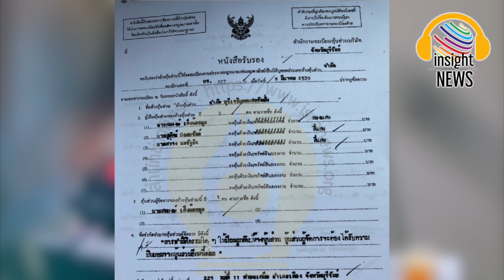สะใจอย่างแรง! "ฝ่ายค้าน" ร้อง"ศาลรัฐธรรมนูญ" เช็คบิล "ศักดิ์สยาม" ภูมิใจไทย|อินไซด์เล่าข่าวการเมือง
หลบไม่ทัน 5 พรรคร่วมฝ่ายค้านยื่นคำร้อง ให้ศาลรัฐธรรมนูญเช็กบิล นายศักดิ์สยาม ชิดชอบ|อินไซด์นิวส์เล่าข่าวการเมือง

นับถอยหลังอีก 30 วัน สภาผู้แทนราษฎรชุดปัจจุบันก็จะเก็บฉากลาโรง แต่ก่อนสภาฯ ชุดนี้จะสิ้นสุดอายุการใช้งาน 5 พรรคร่วมฝ่ายค้านถือโอกาสสุดท้ายยื่นคำร้องผ่านประธานสภาฯ ให้ศาลรัฐธรรมนูญ เช็คบิล นายศักดิ์สยาม ชิดชอบ รมว.คมนาคม เลขาธิการพรรคภูมิใจไทย
ฐานใช้อำนาจหน้าที่อนุมัติงบกระทรวงคมนาคมให้ห้างหุ้นส่วนบุรีเจริญฯ ซึ่งเป็นกิจการของครอบครัวได้รับงานก่อสร้างของกระทรวงคมนาคมถึง 48 โครงการ เป็นวงเงินกว่า 888 ล้านบาท ในช่วง 4 ปี ที่นายศักดิ์สยามดำรงตำแหน่ง รมว.คมนาคม??
ถ้าศาลรัฐธรรมนูญมีมติรับคำร้องพรรคร่วมฝ่ายค้านไว้พิจารณา ศาลอาจมีคำสั่งให้นายศักดิ์สยามต้องหยุดปฏิบัติหน้าที่รัฐมนตรีชั่วคราว
และถ้าศาลรัฐธรรมนูญลงมติวินิจฉัยว่า นายศักดิ์สยามมีพฤติการณ์เข้าข่ายประโยชน์ทับซ้อนตามมาตรา 144 ของรัฐธรรมนูญ
ศาลรัฐธรรมนูญจะมีคำสั่งให้นายศักดิ์สยามพ้นจากตำแหน่งรัฐมนตรีและเพิกถอนสิทธิเลือกตั้ง 10 ปี!!
แต่ถ้านายศักดิ์สยามสามารถหักล้างข้อกล่าวหาฝ่ายค้านได้เกลี้ยงทุกประเด็น
นายศักดิ์สยาม ขุนพลใหญ่พรรคภูมิใจไทย ก็ยังผงาดในยุทธจักรการเมืองต่อไปอย่างยอดเยี่ยมไร้เทียมทาน

“แม่ลูกจันทร์” ชี้ว่าคำร้องที่พรรคร่วมฝ่ายค้านเข้าชื่อยื่นคำร้องศาลรัฐธรรมนูญเป็นเรื่องเดิมที่ฝ่ายค้านได้อภิปรายไม่ไว้วางใจ “นายศักดิ์สยาม” เมื่อเดือนกันยายนที่ผ่านมา
แต่คาดไม่ถึงว่าพรรคร่วมฝ่ายค้านจะชิงจังหวะยื่นร้องศาลรัฐธรรมนูญทิ้งทวนจัดหนักนายศักดิ์สยามก่อนสภาชุดนี้หมดอายุการใช้งาน
“แม่ลูกจันทร์” สรุปข้อกล่าวหาของพรรคร่วมฝ่ายค้านมีจุดสลบอยู่ 4 ประเด็น
ประเด็นที่ 1, ก่อนเป็น รมว.คมนาคม “นายศักดิ์สยาม” เป็นผู้ถือหุ้นใหญ่ในห้างหุ้นส่วนจำกัด บุรีเจริญฯ ซึ่งมีที่ตั้งอยู่ในบ้านพักส่วนตัว
และเพิ่งแจ้งย้ายที่ตั้งก่อนได้รับโปรดเกล้าฯ เป็นรัฐมนตรีเพียง 23 วัน!!
ประเด็นที่ 2, “นายศักดิ์สยาม” อ้างว่าได้โอนขายหุ้นทั้งหมดให้เพื่อนสนิทซื้อต่อในราคาพาร์ รวมเป็นเงิน 119 ล้านบาท (โดยไม่คิดกำไรแม้แต่บาทเดียว)
ประเด็นที่ 3, เพื่อนสนิทที่ “นายศักดิ์สยาม” อ้างว่าขายหุ้นให้ 99 เปอร์เซ็นต์ ในราคาพาร์ ปรากฏว่าเป็นพนักงานในบริษัทศิลาชัย ซึ่งเป็นธุรกิจของครอบครัวท่านรัฐมนตรี
ประเด็นที่ 4, ข้อมูลกรมสรรพากรและประกันสังคม บุคคลผู้นี้มีรายได้เฉลี่ยปีละหนึ่งแสนบาท หรือเดือนละเก้าพันบาทเท่านั้นเอง
เพื่อนคนนี้เอาเงินสด 119 ล้านบาท จากไหนไปจ่ายซื้อหุ้นทั้งหมดของรัฐมนตรีที่ขายให้ในราคาพาร์??
หรือว่า...ไม่มีการขายหุ้นซื้อหุ้นขึ้นจริง??
“แม่ลูกจันทร์” ย้ำว่านี่คือการบ้าน 4 ข้อ ที่พรรคร่วมฝ่ายค้านให้ “นายศักดิ์สยาม ชิดชอบ” ต้องเร่งส่งคำตอบให้ศาลรัฐธรรมนูญพิจารณา
ทรงอย่างแบดซะแล้วโยม.

ไทยรัฐ thairath